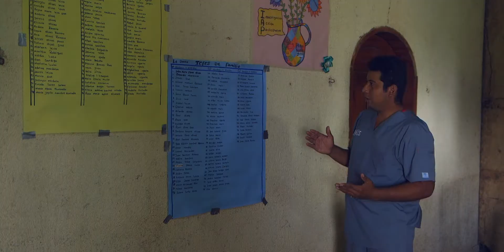PASSPORT TO NICA: A Virtual Mission Trip Experience